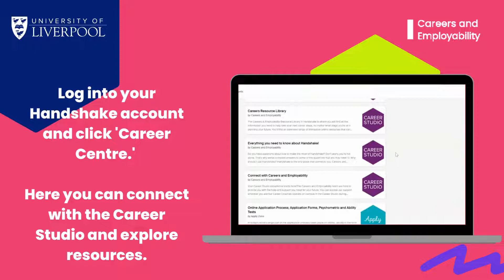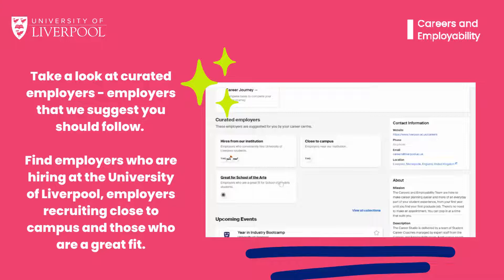How to connect with Careers on Handshake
We are here to help you in your career journey and we want to help you succeed every step of the way, so get in touch with us!